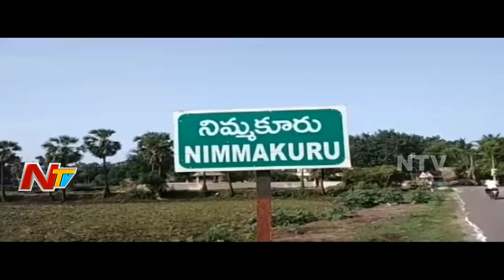ఎన్ఠీఆర్ స్వగ్రామములో ఆడియో ఫంక్షన్ జరిగితే ఇంకా బాగుండేది:NTR Biopic Audio | Balakrishna | Rana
NTRBiopic / NTR Kathanayakudu Telugu movie ft. Balakrishna, Nithya Menen, Sumanth, Rana Daggubati, Vidya Balan, Hansika, Payal Rajput, Shalini Pandey in lead roles. Balakrishna NTR Biopic Movie Directed by Krish Jagarlamudi and Produced by Nandamuri Balakrishna under NBK Films. Music Composed by MM Keeravani.
Balakrishna to act as NTR, Nithya Menen to act as Mahanati Savitri, Sumanth to act as ANR, Rana Daggubati to act asChandrababu Naidu